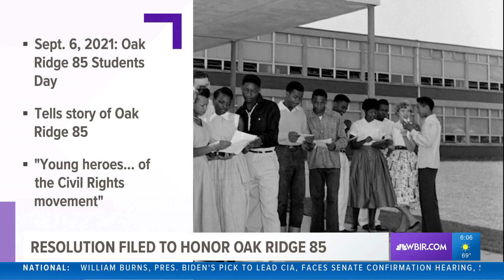Resolution filed to honor the Oak Ridge 85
The Oak Ridge 85 were the first students to desegregate a public school system in Tennessee.